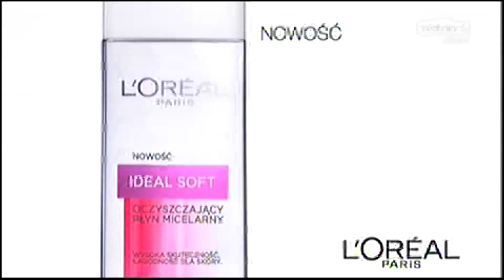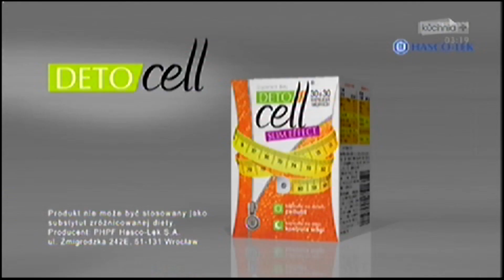Kuchnia+ - Program+ i fragment reklam z 27 grudnia 2013